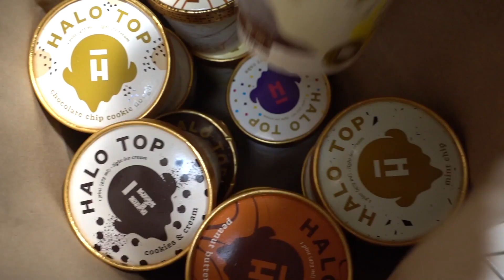3 GIRLS 12 PINTS! /// ft. Taran & Jessica HALO TOP ICECREAM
And thankyou to the moon and back for 72.1k subscribers, you all are AMAZING I love you all SOOOO MUCH! lets reach 80!

+ follow my everyday adventures on snapchat - "Emmybrenn3264" if you want to see what I'm doing. right now.

820 W Wingra Drive #259122